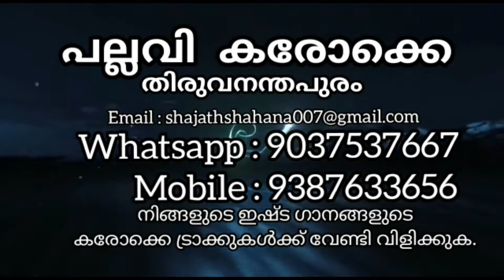Udayam Valkkannezhuthi=Hd Karaoke Song|Movie:Njangal Santhushtaranu{1999}